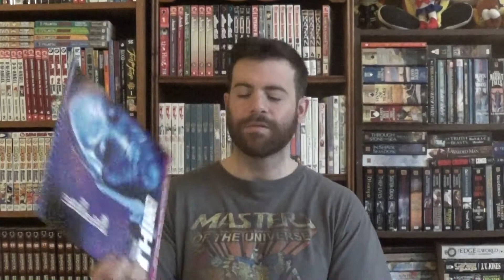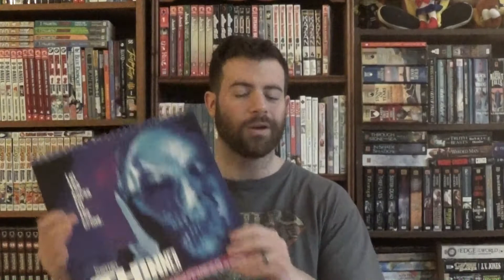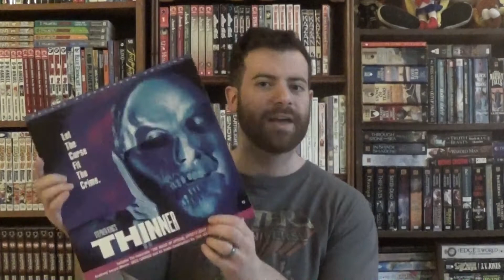Stephen King's 'Thinner' (LaserDisc) review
Today's laserdisc discussion is all about the deluxe letterbox release of 'Thinner', an adaptation of a Stephen King novel.